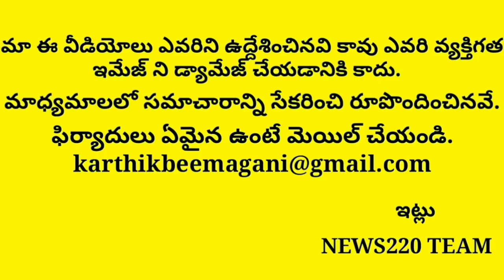High Tension On Bjp Leaders Over 3 Capitals Issue In Ap | Latest Shocking | Modi | Jagan